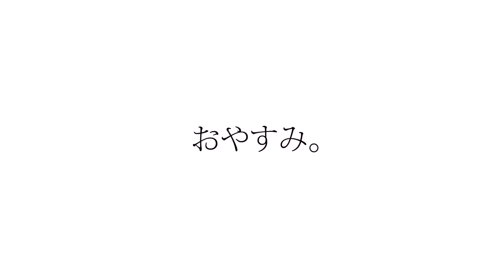【Princessemagic】Nee | ねぇ [ほえほえ] ( 歌ってみた )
FR | EN

FR: Encore une fois, je remercie mes généreux donnateurs sur Tipeee, qui sont, cette fois:
Baella, Kakeruu, Maoko! ♥

Vous pouvez me soutenir en suivant ce lien, mais vous n'avez aucune obligation de donner, et ne donnez pas si vous n'êtes pas majeur et n'avez pas l'autorisation des parents!

Je sais qu'Odori et Café n'aiment pas cette chanson HAHAHA
En vrai, mon cover m'énervait, parce que j'voulais donner du powa à c'te chanson qui en a pas réellement xD Et surtout, j'ai trouvé des harms alors que la chanson en a juste pas, incroyable mais vrai, si si si. Pour vrai, ma voix a légèrement mouru, vous avez ici les vestiges de ma voix morte juste après. J'essaye de record en vain depuis 4-5 jours GEUH.

Mais voilà! J'espère que ce cover vous plaira quand même :3 Comme d'habitude, n'hésitez pas à commenter, j'essaye de répondre, et likez et p'têt même partagez si l'coeur vous en dis! ♥

A la prochaine les gnocchis ~

EN: I know that Odori and Café don't like the song HAAAHAHA
This cover pissed me off, truely, like, I wanted to add power to it, but the song isn't "that" power x'D And, incredible but true, I found harms, but there are no harms on the song originaly, yeah. Yeah yeah yeah. This cover is the vestige of my dead voice, I'm trying to record recently, but I just can't GNN.

Anyway! I hope that you'll like this cover, and as always, you can comment, I try to answer, and you can also leave a like or even share if you want! ♥

Luv ya gnocchis ~

Original Voice: Hatsine Miku
Originals Lyrics/Composition: ほえほえ

Lyrics:

Nee konnani osoku ni  gomen ne
Nee  anata ni tsutaetai koto ga aru no

Nee anata wa oboeteiru kana
Kudaranai hanashi wo itsumademo kiite kureta

Hora harukaze ga toorisugi ame ga furi
Yagate  natsu ga sugi aki ga kite kisetsu wa meguru yo
Anata ga ite kureta kara kokoro ni hana ga saita

Omoi wo tsunaide zutto zutto
Anata ga doko ka ni kienai you ni
Anata ga mata  waratte kuretara
Kitto sore dake de daijoubu da kara

Nee ashita ni nattara  anata ni
Aa aenaku naru you na ki ga shite

Yasashii egao  omoidashi me wo tojite
Dakedo  doushite mo nemurezu ni miageta hoshizora
Moshimo deatte inakereba konnani itaku nakatta

Itsuka wa sono te mo sono nukumori mo
Todokanai basho e kiete shimau no
Mawaru hoshi no honno katasumi de
Futari  iki wo suru hanarenai you ni

Waratta koto mo naita koto mo
Kinou no you ni omoidaseru
Dare ni nani wo iwarete mo
Kore wa watashi dake no takaramono

Kitto sore dake de

Kono te wo
Tsunaide
Watashi wo
Tsunaide

Nee arigatou gomen ne...Oyasumi.